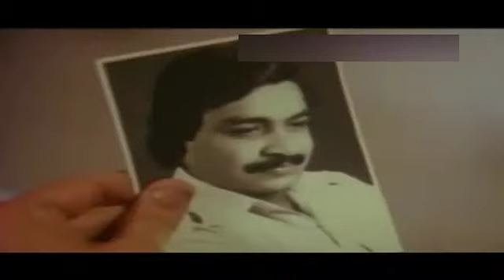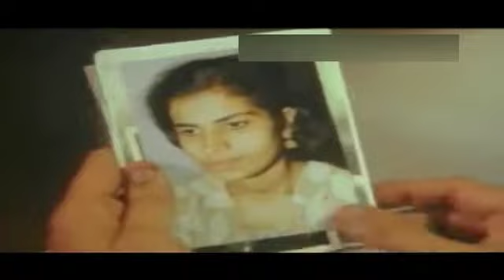Malayogam 1990: Movie Scene | Part 4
Watch Full Length Malayalam Movie Malayogam (1990) directed by Sibi Malayil, produced by N Krishna Kumar, written by A K Lohita Das, music by Mohan Sithara, and starring Jayaram, Mukesh, Parvathi, Innocent, Mamukoya, Murali. We are adding latest Malayalam Movies regularly on this channel.